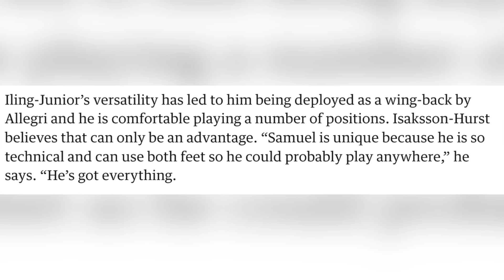Transfer Latest | Aston Villa Selling Douglas Luiz, Jhon Durán & Matty Cash? Iling-Junior Exciting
Transfer Latest! Aston Villa are close to selling Douglas Luiz to Juventus for €20 million, plus Weston McKennie and Samuel Iling-Junior.

Plus, Jhon Duran & Matty Cash have also been linked with moves away.

YouTube: Search All Villa No Filler
Facebook: All Villa No Filler

HOSTS: George Zielinski (@ZielinskiGeorge) / Frankie Maguire (@FrankieMaguire)

PRODUCTION: Frankie Maguire